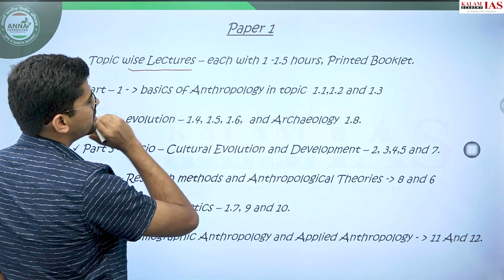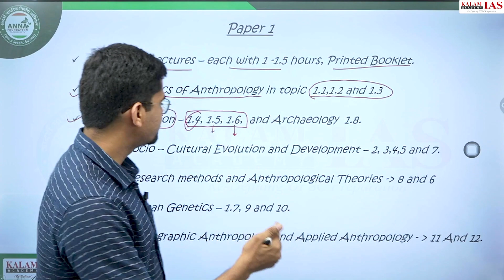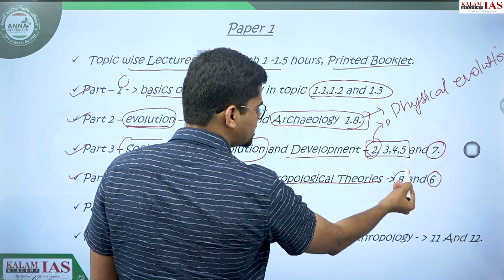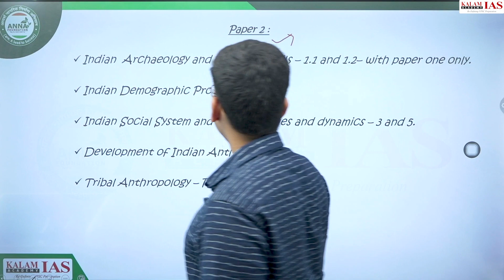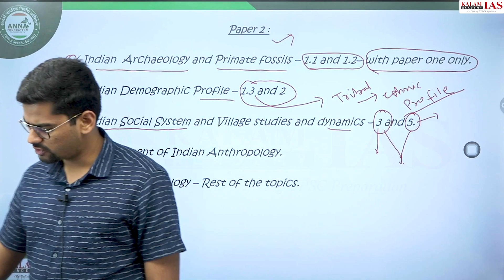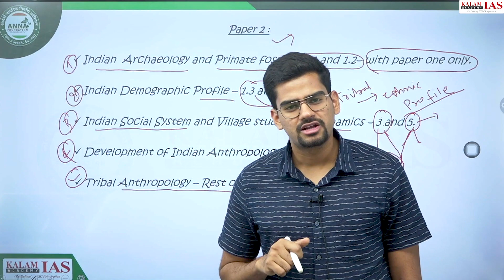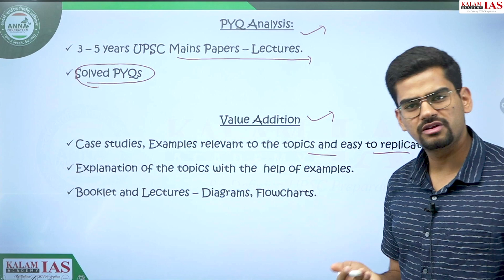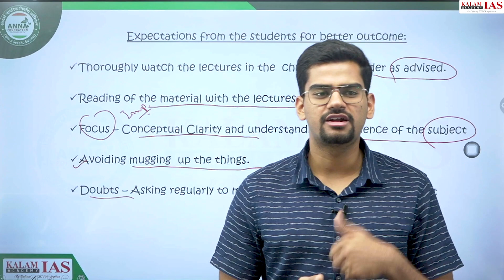Overview and Approach of Anthropology Optional Course for UPSC Mains | Manish Kumar, IRS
Overview and Approach of Anthropology Optional Course for USPC Mains by Manish Kumar, IRS. He will discuss the best Anthropology strategy for UPSC optional subject | Kalam IAS

Anthropology Optional Masterclass: Unleash Your Potential in UPSC with Expert Insights

Unlock the Secrets to Success in Anthropology Optional 🎯
The Anthropology Optional subject has shown remarkable success rates in UPSC exams over recent years, primarily due to its predictable question patterns. Yet, the challenge remains in its dynamic syllabus and the vast range of study materials. This course, meticulously designed and delivered by Manish Kumar, IRS, promises a streamlined and application-oriented learning approach across 100 hours, specifically tailored for the UPSC format.

Course Highlights💫
👉Streamlined & In-depth Coverage: Dive into Anthropology with sessions enriched with real-life applications, theoretical insights, and comprehensive case studies.
👉Thematic Alignment with UPSC Trends: Courses structured around the latest trends and topics from recent UPSC Anthropology papers to ensure maximum relevance and preparedness.
👉Exclusive Mentorship Program: Benefit from personalized guidance through regular doubt-clearing sessions, enhancing your preparation journey.

Revolutionary Four-Pronged Learning Strategy 🎯
1. Engaging and Focused Lectures: Optimal length sessions packed with detailed explanations, practical examples, and interactive case studies.
2. Effective Revision Tools: Utilize tailor-made PowerPoint presentations to bolster your revision efficiency.
3. Insightful Past Year Question Analysis: Gain a competitive edge with a thorough breakdown of the past three years of significant questions and paper discussions.
4. Ongoing Support and Guidance: Monthly interactive sessions with educators to fine-tune your study approach and resolve queries.

Paper 1 Modules: Foundation of Anthropology:
✅ Basics of Anthropology
✅ Primatology and Fossils
✅ Socio-Cultural Anthropology
✅ Language and Culture
✅ Human Genetics and Applied Anthropology

Course Details:
Mode: Online
Medium: English
Course Valid till Mains 2025